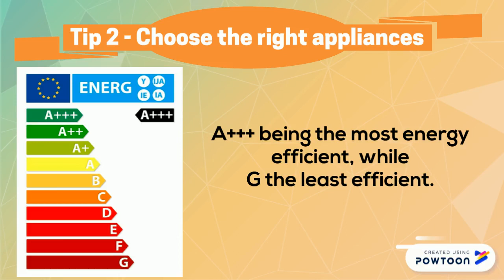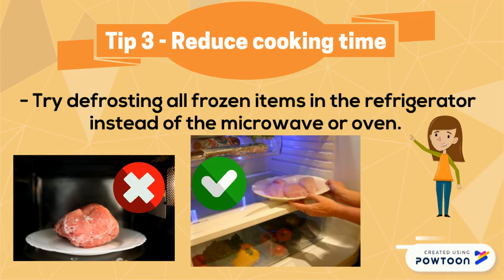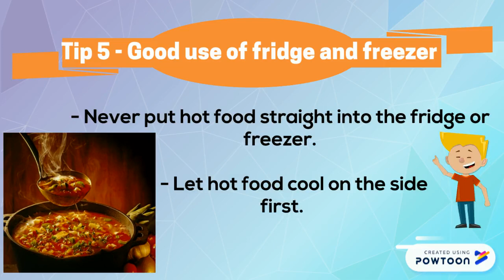5 Tips to save energy in the kitchen